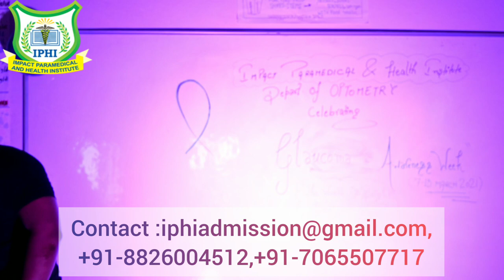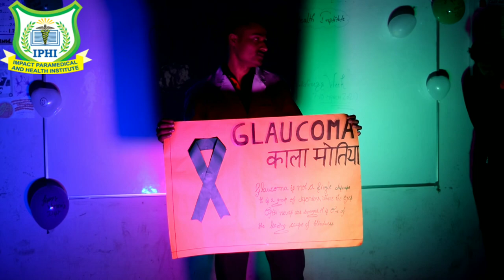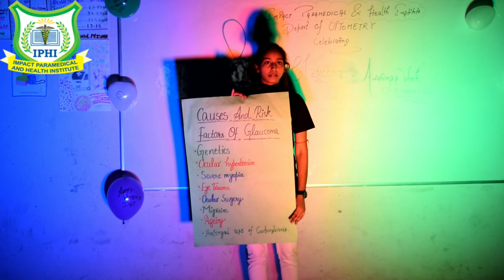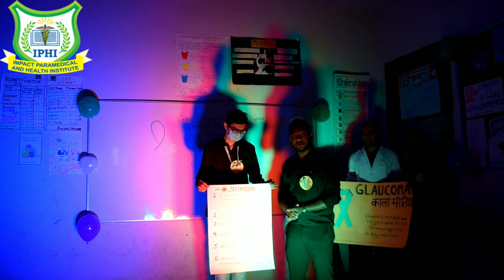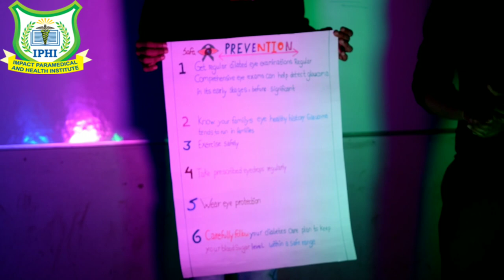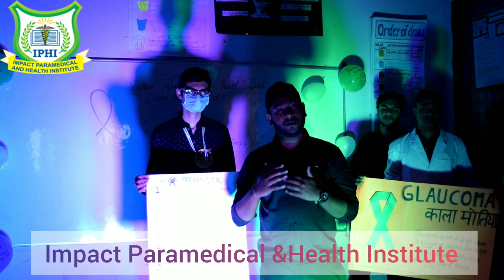IPHI | GLAUCOMA AWARENESS WEEK 2021